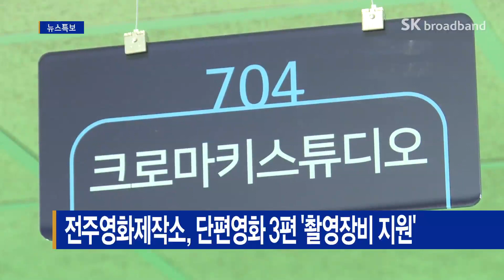전주영화제작소, 단편영화 3편 '촬영장비 지원'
전주영화제작소가
영상산업 발전과 창작환경 조성을 위해
단편영화 촬영장비 지원사업을 벌입니다.

이는 전북지역 영화의
제작환경을 활성화 하고, 영화인들에게
전주영화제작소에서 보유 중인
촬영장비를 지원함으로써 영화·영상 산업의
브랜드 이미지를 높이고자 마련됐습니다.